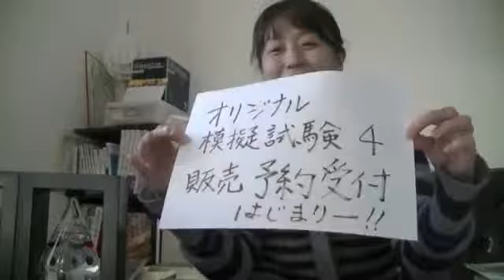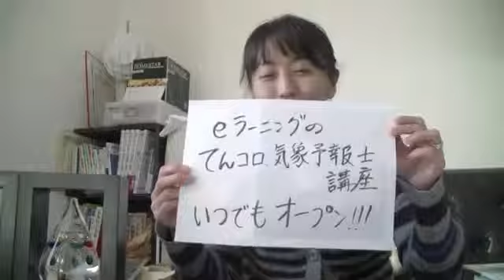【現役気象予報士佐々木恭子の気象予報士ウェブ講座】ラジオっぽいTV！１０９（模擬試験４の販売予約はじめました）